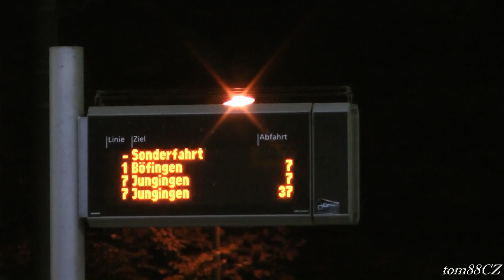Straßenbahn Ulm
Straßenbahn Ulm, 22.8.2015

Location: Ulm (Baden-Württemberg, Germany)